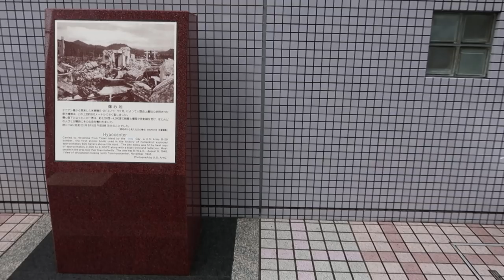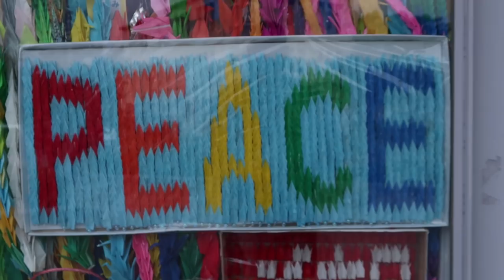Hiroshima Atomic Bomb Tour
I took a short walk around Hiroshima, introducing you to the physical remnants of the moment that shaped Japan, and what it looks like today.

Dyalla
- Thought i Had you
Deeb
- Sevenhouses
- Fluid Dynamics

MY GEAR:
DJI Mavic Drone
The Canon G7X mark II
My tripod
My extension stick